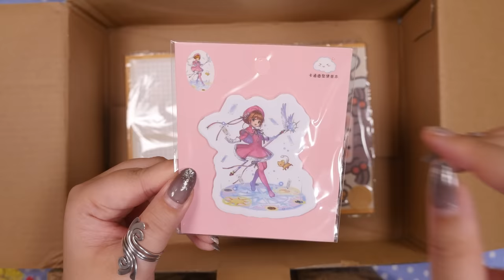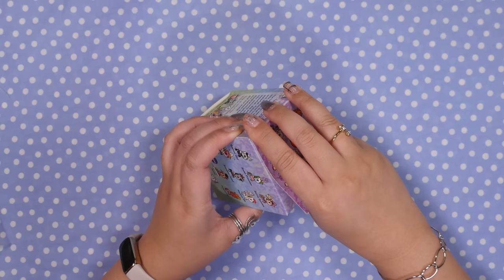Holiday Happy Mail from Jerylin ♡